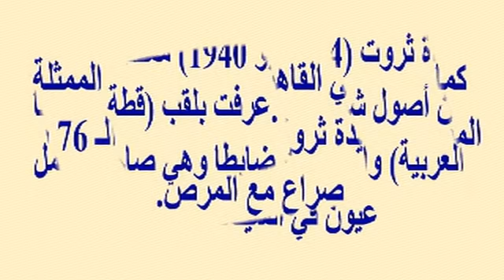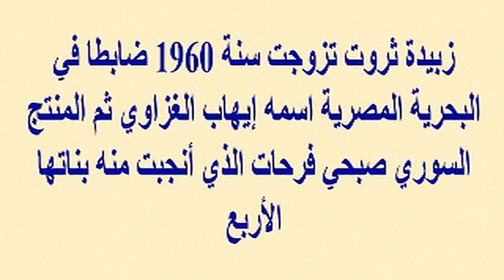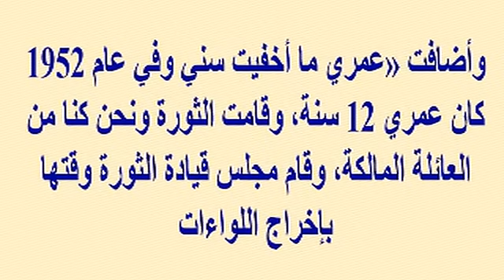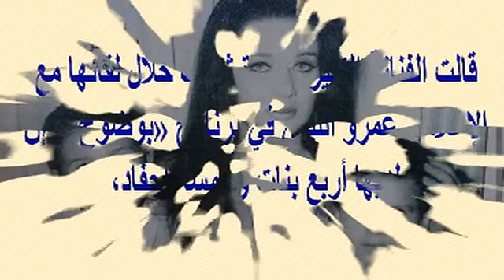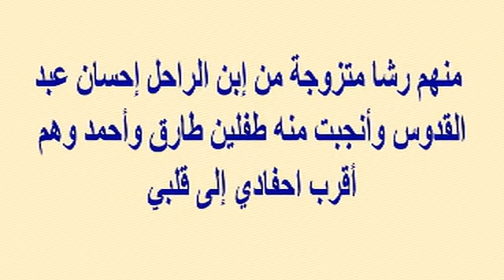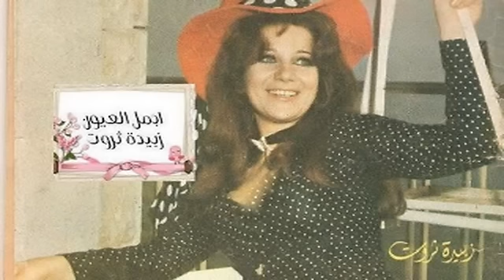رحيل أحمد راتب اليوم في مفاجأة حزينة أخرى للوسط الفني بعد رحيل الفنانة زبيدة ثروت ليلة أمس...!!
وبرجاء زيارة مدونتى الجديدة على الرابط
  وشكرا